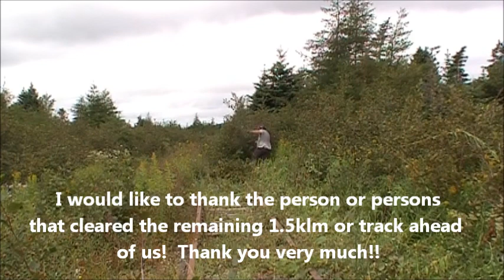Exploring the Newfoundland railway #53 Brush cutting at the Avondale Railway Museum